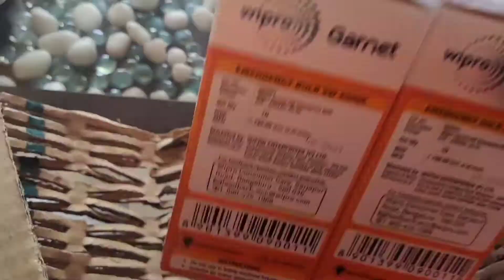Ye sara shopping ho gaya aaj / Dheere dheere saj raha he ghar🥰 / Daily hindi vlogs / Fuu Vlogs